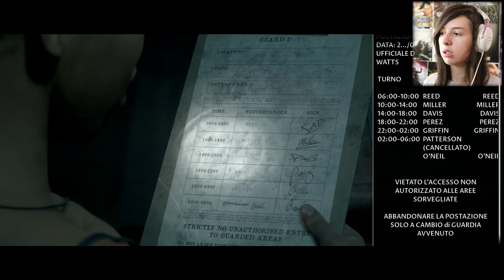COSE BRUTTE BRUTTE | MAN OF MEDAN #5